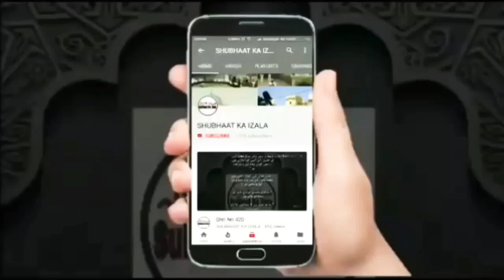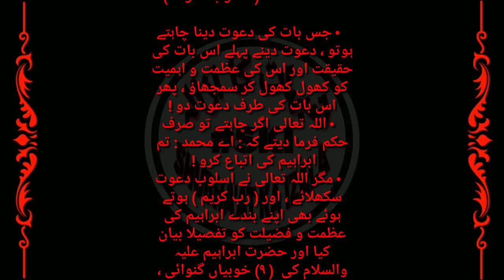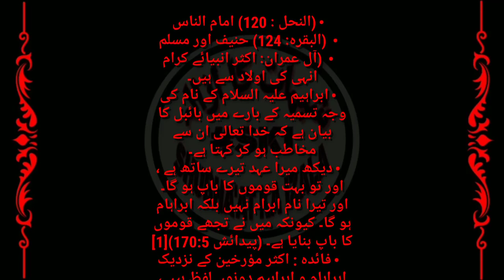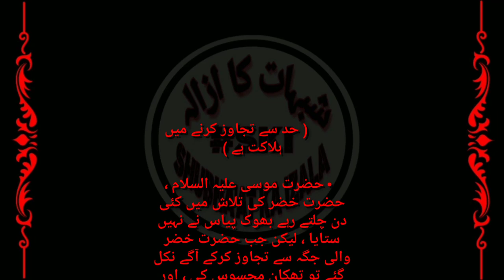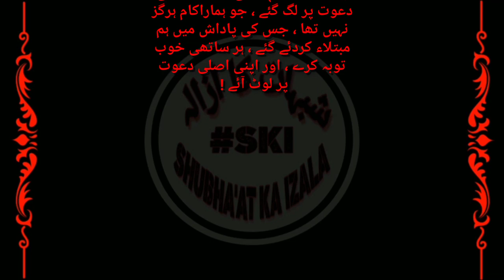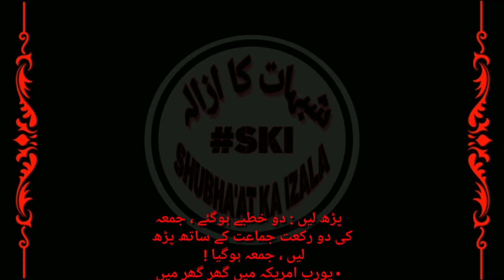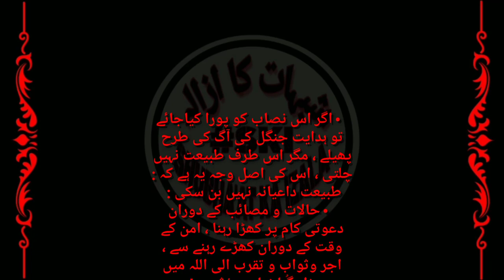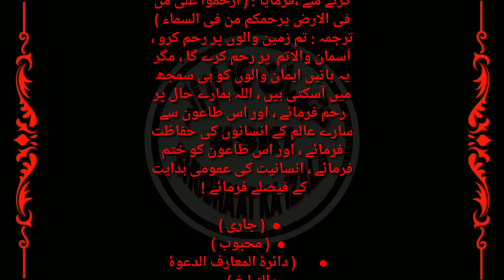Important Qist, Hum Musalman Millat e Ibrahimi Hai 1, Humari Dawat Usool ki Dawat hai Naki Farogh ki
• قسط (۷۱۴) اس قسط کو غور سے پڑھیں ، ہم مسلمان ملت ابراھیمی ہیں  :۱: ، اور ہماری دعوت اصول کی دعوت ہے نہ کہ فروع کی ،
Important Qist, Hum Musalman Millat e Ibrahimi Hai 1, Aur Humari Dawat Usool ki Dawat hai Naki Farogh ki, Qist No 714